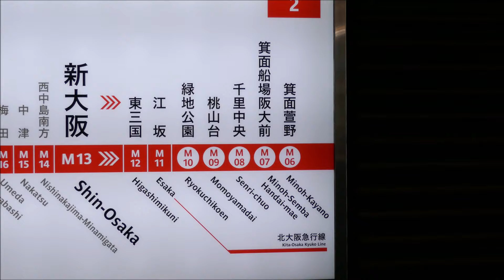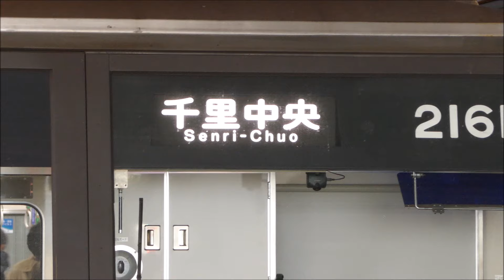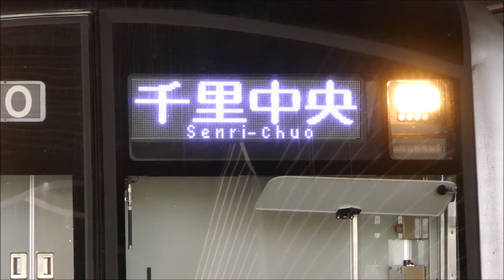【箕面萱野延伸2週間前】箕面萱野と千里中央の案内が混ざり合う新大阪駅 2024/03/10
3月23日の北大阪急行箕面萱野延伸開業まで2週間を切りました。今回は新大阪駅で駅の様子と列車のは着風景を撮影しました。
駅サイン類はすっかり箕面萱野一色となった新大阪駅ですが、発車標や放送、行き先表示でかろうじて千里中央止まりであることがわかります。2024年3月10日撮影。